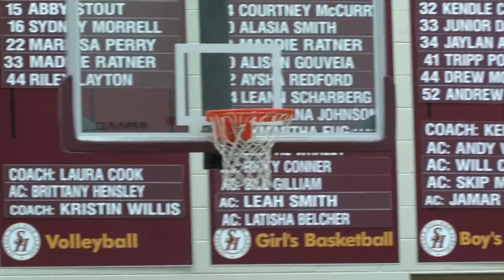Big Shot Tanner